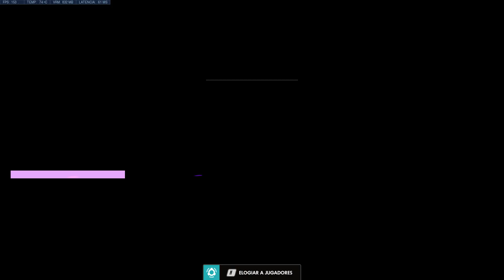Overwatch carreado por las MR en Hollywood Cian Torin lite